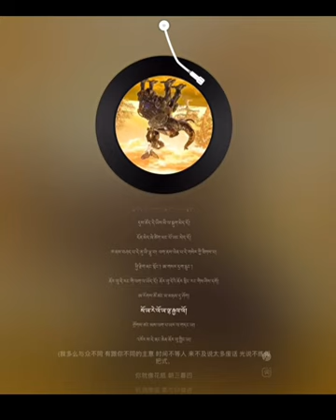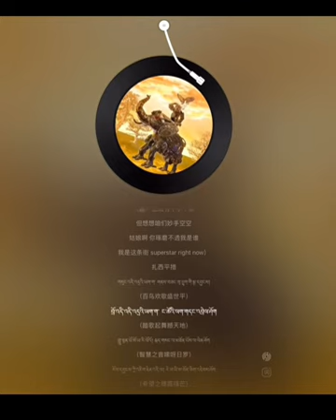Soyarilo by anu, Young13dbaby, Tashi Phenstok and sedhan Mhasto.